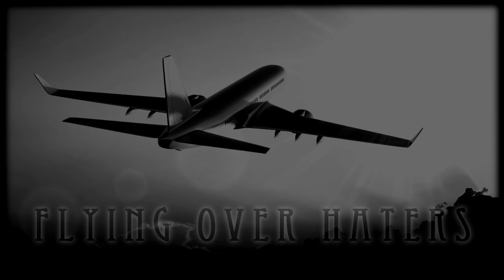TAIWO FAUX AND AMEN ..WE F.O.H (FLYING OVA HATER$)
SINGLE OFF F.O.H PT.2 DROPPING SOON.
1.VERSE DEF
2.VERSE MARCO POLO
3.VERSE SADI ARAB
4.DLA
LAST AB.KILLA (AMEN BECKLEY)

FACEBOOK.TWITTER,INSTAGRAM,SOUNDCLOUD,DA­TTPIFF, ALL ( TAIWO FAUX )